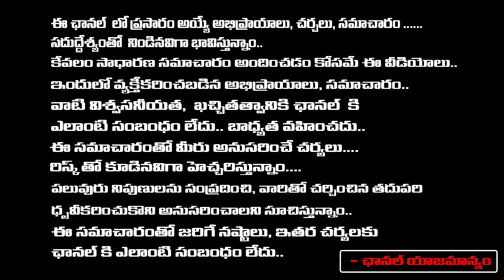Sharmila Aggresive On Jagan :Not Support To Join Congress|Rahul Gandhi Serious|Red TV Entertainment